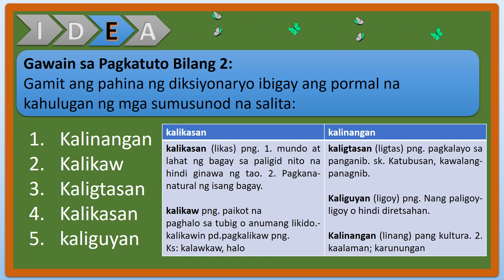PORMAL NA KAHULUGAN NG SALITA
Lesson in Filipino IV-PORMAL NA KAHULUGAN NG SALITA